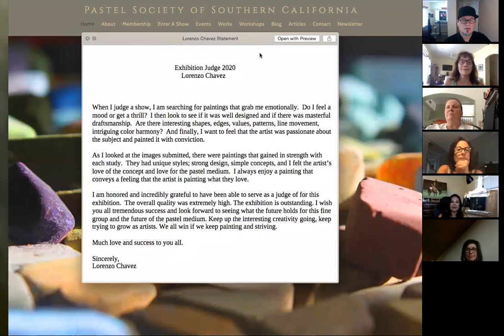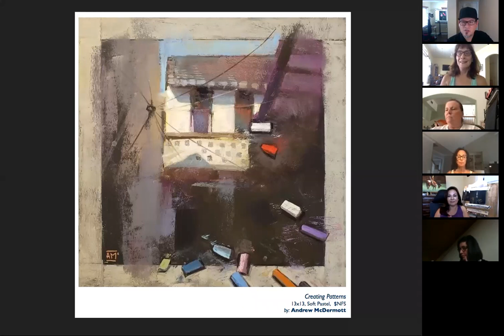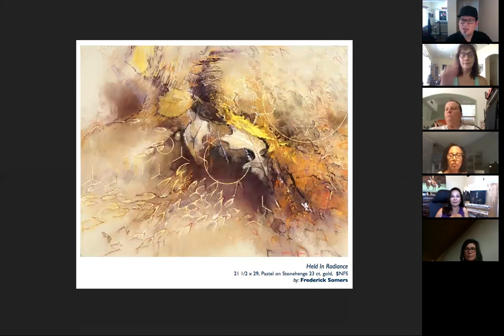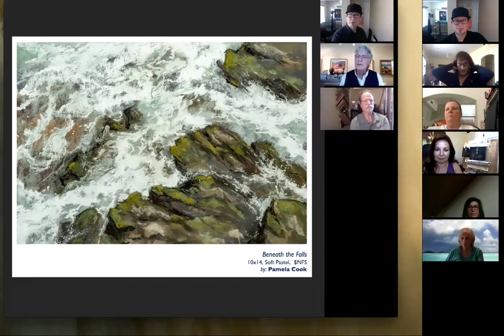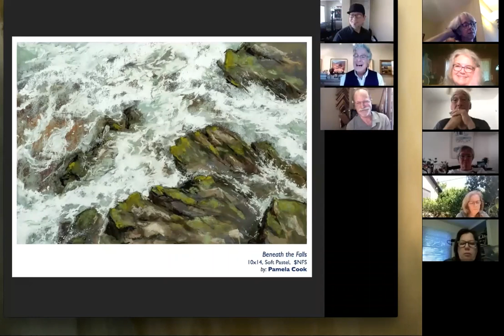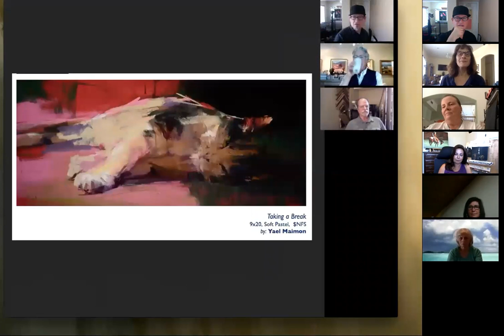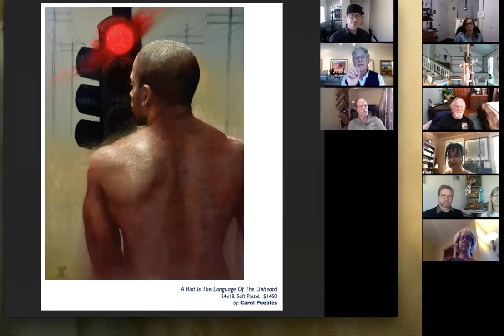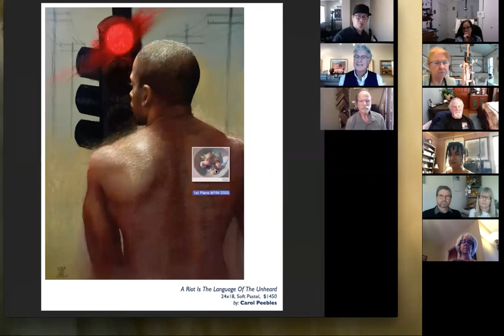Pastel Society of Southern Calfornia's "Make Your Mark!" Award Announcements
Live announcement of PSSC's 2nd Annual "Make Your Mark!" 2020 Winners!